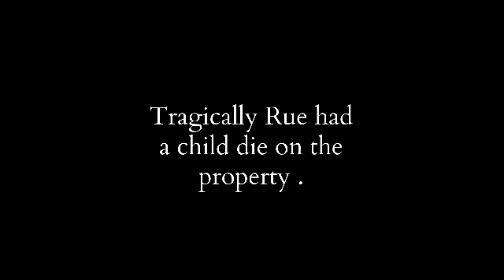TRUE Ghost Story With Photos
A local Ghost Legend about a grieving lighthouse keepers wife who lost her only child to the sea over 100 years ago. All the photographs in this video were taken by MeanMissC.